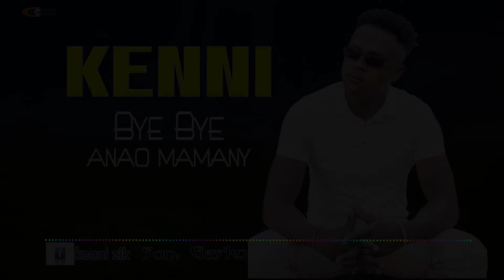KENNI - Bye Bye mamany (audio officiel)